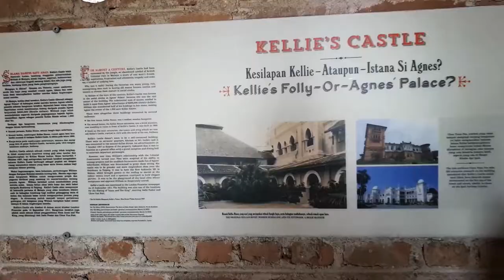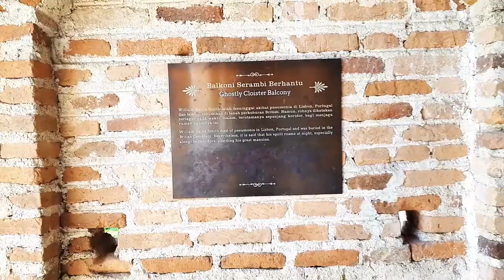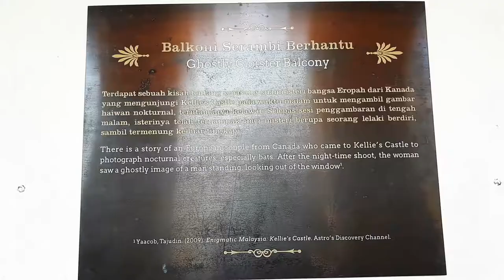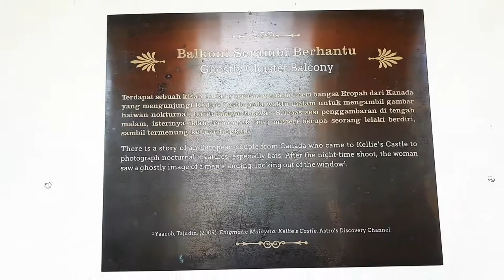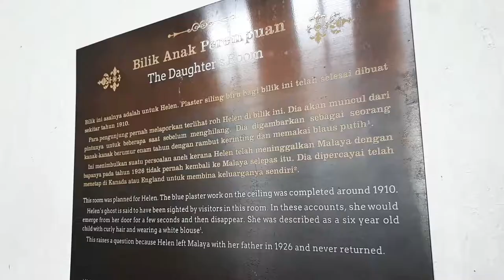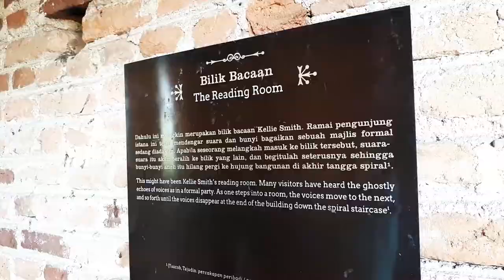Kellie's Castle | Batu Gajah Perak | Ghostly Cloister Balcony | Part 2